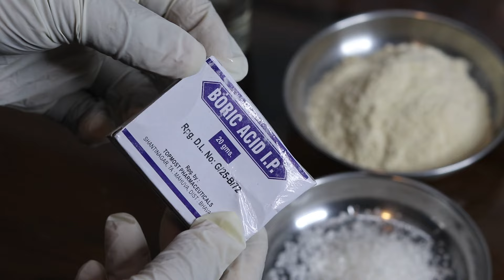How to kill cockroaches | good bye to cockroaches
Today i will show you the best way to kill cockroaches using this homemade cockroach killer. The ingredients are given and its preparation is very easy to do.

Our mission is to share gardening knowledge and inspiration, but we want to make sure you understand some important points.